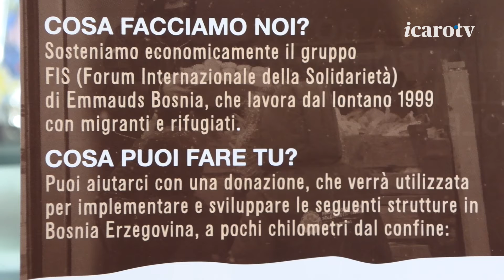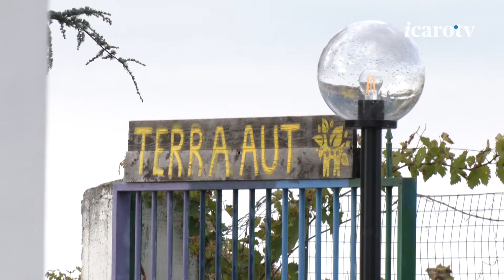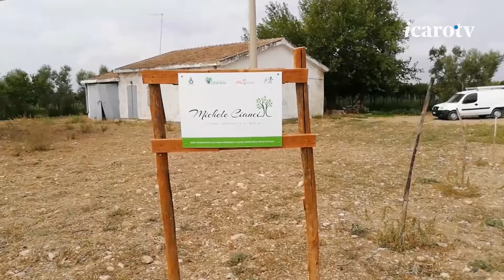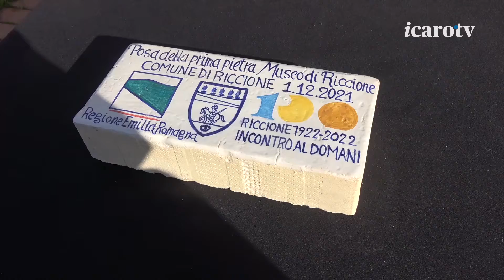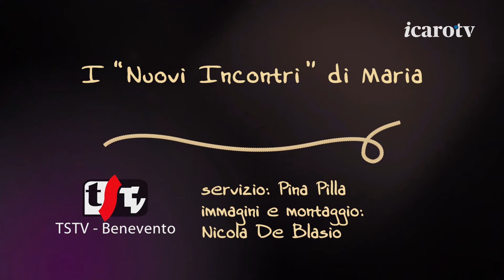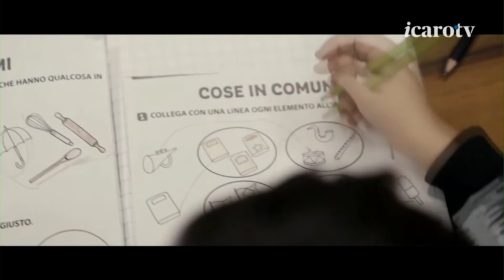Tikva Puntata 07 - Anno 2021-2022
Bentrovati a questo nuovo appuntamento con Tikva. La prima storia ci riporta, grazie alla comunità Emmaus di Verona a tenere desta l'attenzione sul dramma che stanno vivendo migliata di profughi al confine orientale dell'Europa. Bambini, famiglie, uomini e donne, al freddo nelle foreste in attesa di attraversare il confine con la Croazia. Sono migliaia i migranti presenti in Bosnia Erzegovina ed Emmaus cerca di dar loro un aiuto e un conforto.

E ora in Puglia, per un'altra storia di accoglienza, nel nome di una condivisione che supera confini, barriere geografiche, culturali, religiose. È stata accolta a Corato una famiglia di rifugiati afghani che adesso grazie a volontari e mediatori culturali proverà a ricostruire un futuro più sicuro.

Può essere una prima pietra un segno di speranza? In questo caso si perché è la prima pietra di un luogo della cultura. A Riccione sono in partenza i lavori per il nuovo museo del territorio che sorgerà facendo diventare un rudere contenitore di bellezza, di storie di identità. Con il desiderio che raccontare le radici, il passato, le tradizioni di una terra possa essere un tassello importante nel costruire il futuro.

C'è anche Maria di Benevento tra i sei imprenditori premiati per il bene comune durante il Festival della Dottrina Sociale della Chiesa che si è tenuto a Verona. Maria da trent’anni ha una cooperativa sociale che opera con le donne per il contrasto alla violenza di genere. La sua cooperativa gestisce un centro accoglienza e una casa rifugio per le vittime di abusi e maltrattamenti. Maria è stata premiata non solo per la sua impresa ma anche per la sua storia. Aveva un lavoro comodo, sicuro, ma dopo aver perso il marito ancora giovane, ha deciso di dare una svolta al suo cammino. Ed è cosi che, nonostante le difficoltà incontrate, ha dato vita alla cooperativa “Nuovi Incontri” dove lavorano una ventina di persone, alle quali ha dedicato il premio.

Finisce qui il nostro appuntamento con Tikva. Le nostre storie di speranza tornano la prossima settimana.